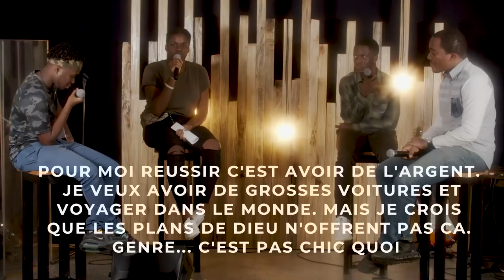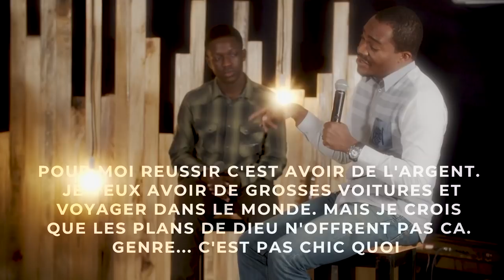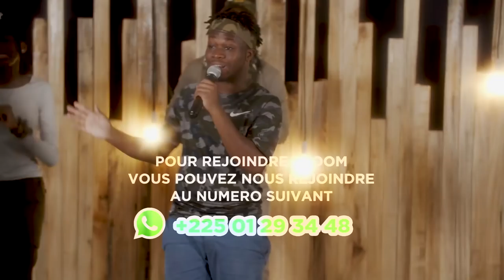TALK SHOW BLOOM LES CLÉS POUR RÉUSSIR 28 JUIN 2020 À 12H15 GMT